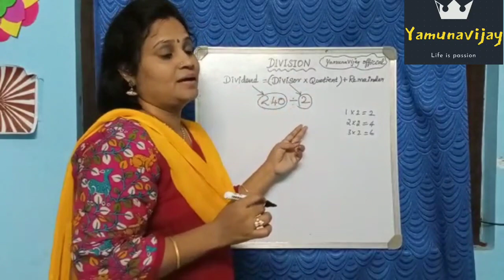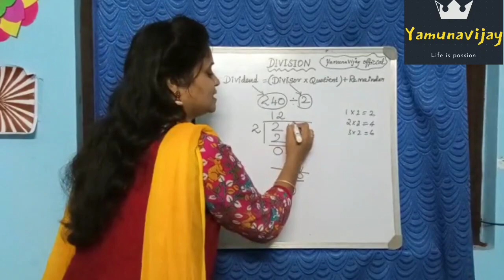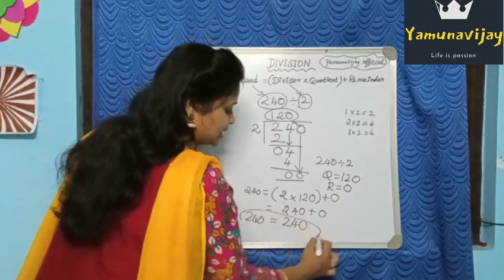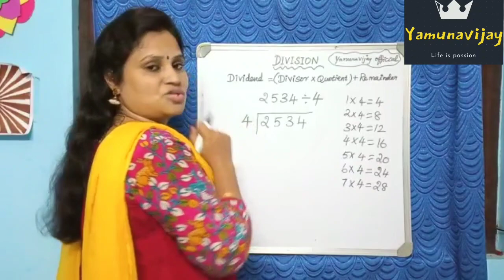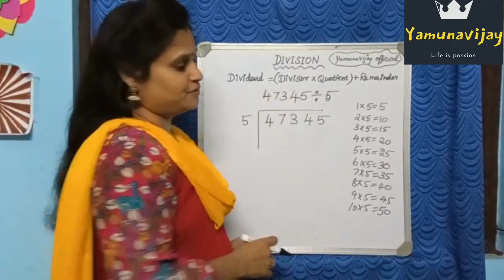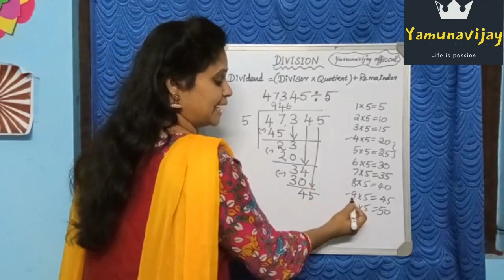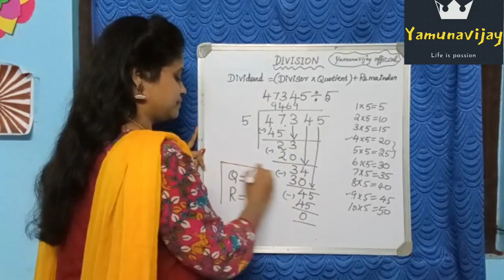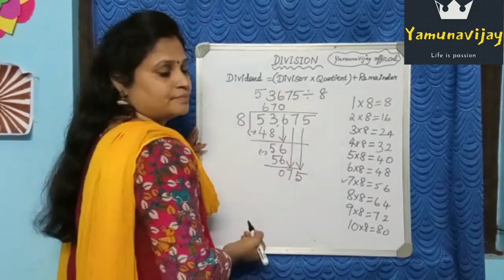Basic Division method in Tamil | single digit table| yamunavijay official